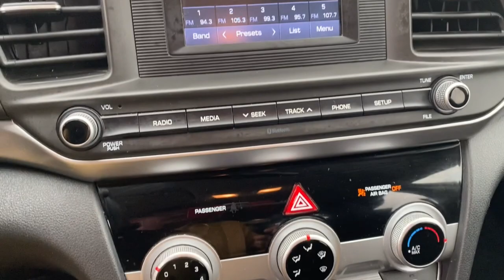2019 Hyundai Elantra Edmond, Cushing, Stillwater, Shawnee, Chandler, OK PP1793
[LISTING _TYPE] 2019 Hyundai Elantra

Save THOUSANDS! We have the absolute BEST prices, BEST selection, and BEST service anywhere! We make buying your next vehicle FAST, FUN, and HASSLE-FREE! Our Professional Sales Consultants are the friendliest anywhere! We have financing for everyone that is fast and EASY! We will get you the best rate available for ALL types of credit! We also have an in-house financing department for challenged credit! We LOVE trades, all trades no matter what it is! Did you know we ship nationwide??! Now customers coast to coast can take advantage of our low prices!
Wheels: 15 x 6 Steel w/Covers,Premium Cloth Seat Trim,Radio: AM/FM/MP3 Audio System,Trunk Hooks,Cargo Net,Reversible Cargo Tray,Carpeted Floor Mats,Cargo Package,6 Speakers,Air Conditioning,Electronic Stability Control,Front Bucket Seats,Front Center Armrest,Tachometer,ABS brakes,AM/FM radio,Brake assist,Bumpers: body-color,Delay-off headlights,Driver door bin,Driver vanity mirror,Dual front impact airbags,Dual front side impact airbags,Front anti-roll bar,Front reading lights,Front wheel independent suspension,Illuminated entry,Knee airbag,Low tire pressure warning,Occupant sensing airbag,Outside temperature display,Overhead airbag,Overhead console,Panic alarm,Passenger door bin,Passenger vanity mirror,Power door mirrors,Power steering,Power windows,Rear window defroster,Remote keyless entry,Security system,Speed control,Speed-sensing steering,Split folding rear seat,Steering wheel mounted audio controls,Telescoping steering wheel,Tilt steering wheel,Traction control,Trip computer,Variably intermittent wipers,Exterior Parking Camera Rear,Satellite radio trial duration with new vehicle purchase (months): 3